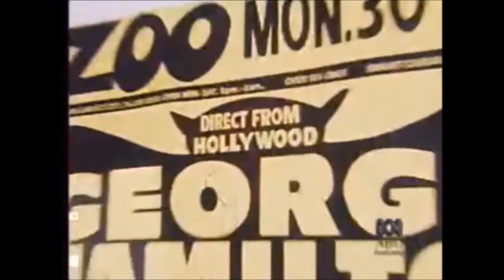Feelin A Way - Camp Candle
"Feelin A Way"
by
Camp Candle